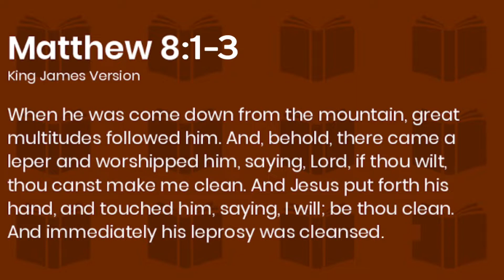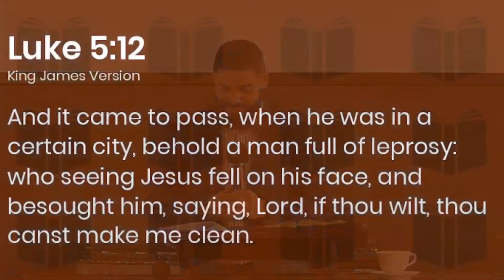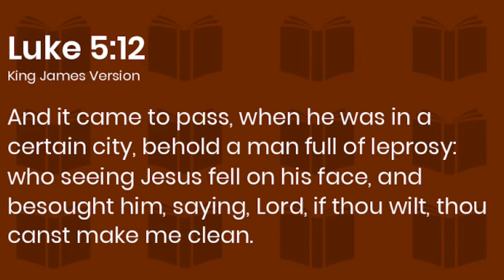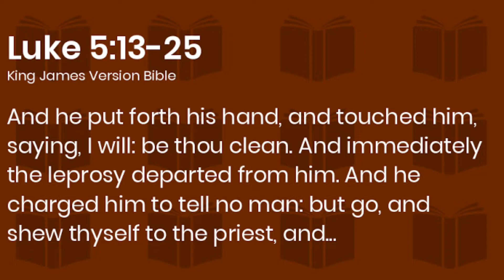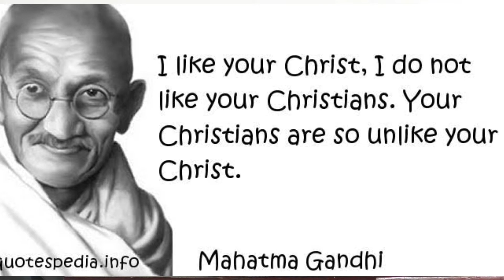Oliver LeKay - Just One Touch (Part 2)